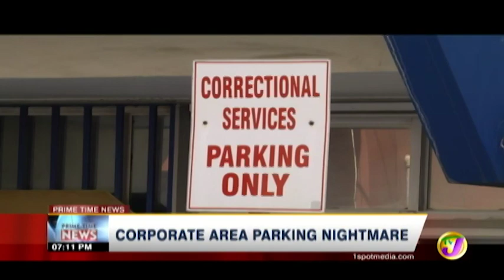TVJ News Today: Corporate Area Parking Nightmare - July 30 2019